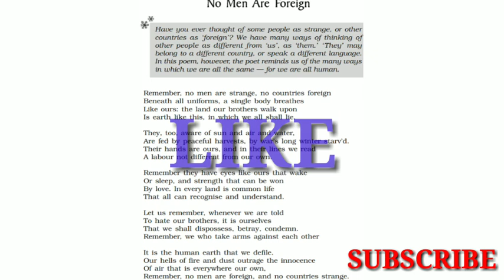CHAPTER 6: NO MEN ARE FOREIGN ENGLISH CLASS 9 BIHEEVE BOOK NCERT FULL SUMMARY IN HINDI LINE BYLIN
CHAPTER  4: NO MEN ARE FOREIGN ENGLISH CLASS 9 BIHEEVE BOOK NCERT FULL SUMMARY IN HINDI

CHAPTER  4: RAIN ON THE ROOF ENGLISH CLASS 9 BEEHIVE BOOK NCERT FULL SUMMARY IN HINDI LINE BY LINE Explained.

CHAPTER :WEATHERING THE STORM IN

 ERSAMA ENGLISH MOMENTS FULL

 EXPLAINED IN HINDI SUMMARY

Chapter 4: THE KINGDOM OF FOOL FULL SUMMARY IN HINDI FULL EXPLAINED LINE BY LINE

Chapter 4: THE KINGDOM OF FOOL FULL SUMMARY IN HINDI FULL EXPLAINED LINE BY LINE CHAPTER 5: THE HAPPY PRINCE MOMENTS BOOK OF ENGLISH FULL SUMMARY IN HINDI WITH FULL EXPLANATION

CHAPTER 3 : ISHWARAN THE STORYTELLER

 MOMENTS BOOK ENGLISH FULL SUMMARY

 IN HINDI,FULL EXPLAINED CH 3

The LOST CHILD CLASS 9 CHAPTER 1

FULL SUMMARY IN HINDI , CLASS 9

 ENGLISH CHAPTER 1 Summary

The ADVENTURE OF TOTO ENGLISH CLASS

 9 FULL SUMMARY IN HINDI ||

 CHAPTER 2 CLASS 9 ENGLISH CHAPTER 2

The ADVENTURE OF TOTO ENGLISH CLASS 9 FULL SUMMARY IN HINDI || CHAPTER 2 CLASS 9 ENGLISH CHAPTER 2
mere sang ki aurete class 9 full Explained in hindi , class 9 hindi

Bacche Kam par ja rahe hai CLASS 9 FULL EXPLAINED IN HINDI

Hii
 PREMCHADRA KE PHATE JUTE CLASS 9 HINDI SUMMARY,CLASS 9 HINDI,

hello बच्चों in this video

We learn about CLASS 9 HINDI KAIDI AUR KOKILA FULL EXPLANATION IN DETAIL ,CLASS9 HINDI SUMMARY

 CLASS 9 chapter 10 WITH IMP. QUESTION ||

vakh with full  explanation.

CLASS 9